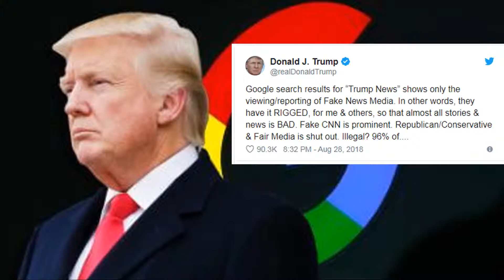Yes...Google is cheating us!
US preparing antitrust probe of Google - Trump claims Google is suppressing positive news about him and ‘will be addressed’ - The president said that Google had ‘rigged’ its search results to suppress positive coverage -  EU regulators slap the Alphabet unit with a fine for stifling ad competition.

A new investigation would come as backlash grows against major tech companies that dominate key segments of the online economy

Trump suggested that not only was there a tendency for tech companies to suppress right-wing voices but that Google “rigged” its search results to only show negative reporting about him. The president said that the search giant and others were “hiding information and news that is good,” and that this was a “very serious situation” that “will be addressed.”

The US Department of Justice is preparing an antitrust investigation of Internet titan Google, the Wall Street Journal reported on Friday. The Journal cited unnamed sources close to the matter as saying the department would look into Google practices related to web search and other businesses.

“Google has cemented its dominance in online search adverts and shielded itself from competitive pressure by imposing anti-competitive contractual restrictions on third-party websites. This is illegal under EU antitrust rules,”